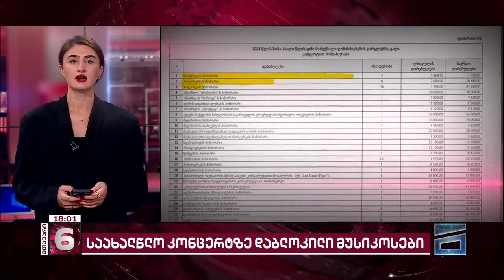საახალწლო კონცერტზე დაბლოკილი მუსიკოსები | "ოცნება" სცენას მხოლოდ მისთვის სასურველ მომღერლებს უთმობს